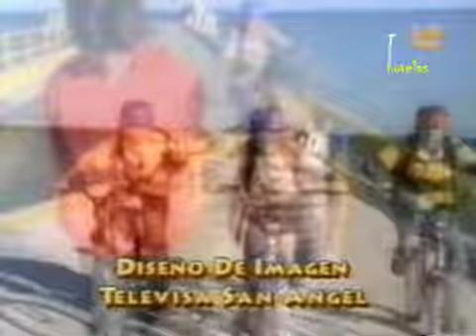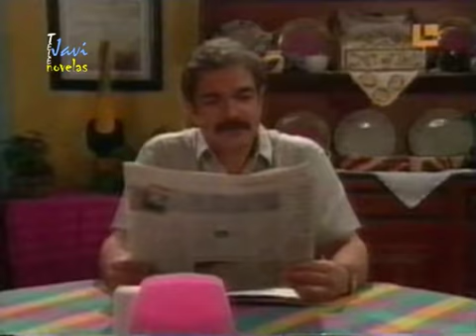Amy la niña de la mochila azul capi 37 parte 1(1)